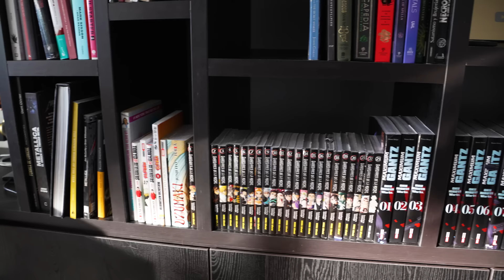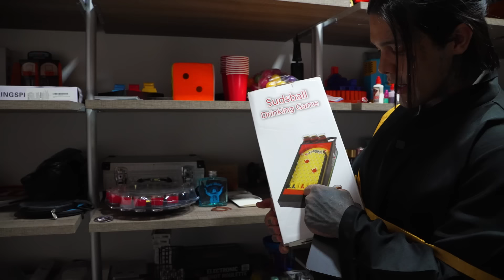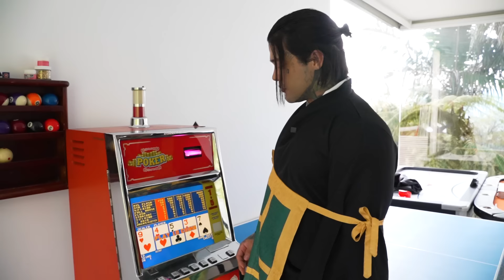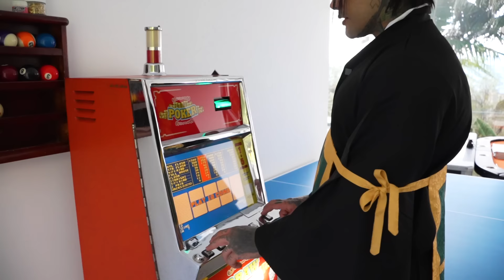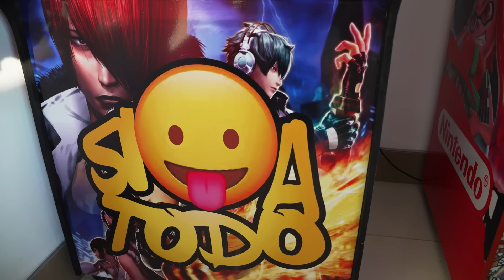Les muestro mi casa, House tour | Yeferson Cossio